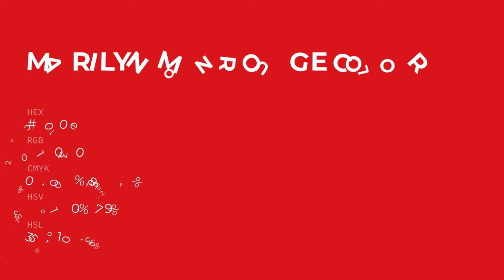Marilyn MonRouge color c9001e hex color - Red color - Cool color c9001e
What color is Marilyn MonRouge ? c9001e hex color - Red color - Cool color c9001e

Hex c9001e Color Code is also known as Marilyn MonRouge color.